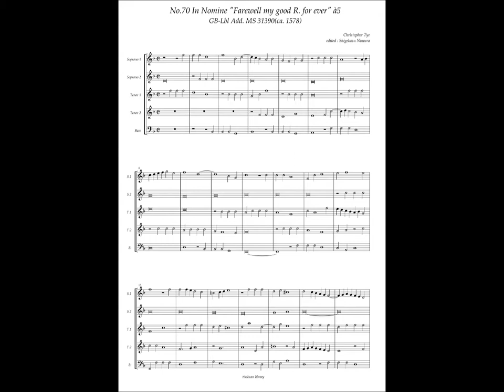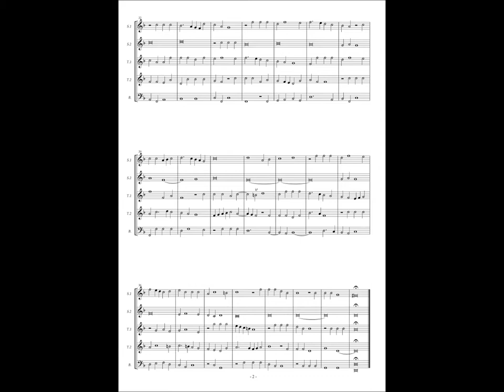GB-Lbl Add. MS 31390, No.70, Christopher Tye, In Nomine "Farewell my good R. for ever" à5